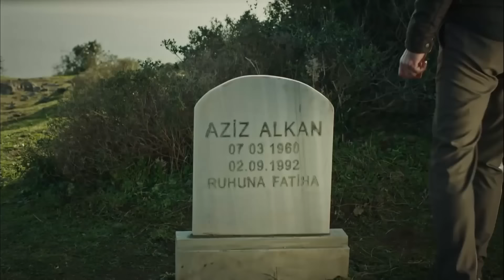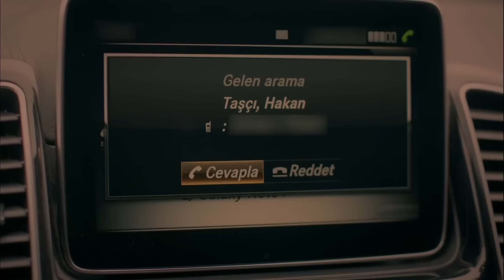Selin un Amor Inolvidable Capítulo 5 | Doblado en Español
Selin un Amor Inolvidable es capaz de brindar toda su belleza en una sola noche y, según la leyenda, es una rara avis que solo las personas afortunadas pueden contemplar. En una noche así empieza la historia de Selin y Kartal. Por casualidad, los caminos de los dos se cruzan en un viaje a Francia, y Kartal en un instante se enamora de Selin. Aunque este amor cautivador e inesperado se muriera en una noche, la historia de amor que empieza en Francia iniciará diferentes historias e intrigas que se alcanzará hasta el Mar Negro y Estambul.

Producción: O3 Turkey
Productor: Onur Güvenatam
Directores: Yağmur Taylan & Durul Taylan
Guión: Ertan Kurtulan & Hasan Başoğlu
Actrices:
Selin: Meryem Uzerli
Kartal: Murat Yıldırım
Aziz: Uğur Polat
Esra: Funda Eryiğit
Hüma: Seda Akman
Hakan: Selim Bayraktar
Mert: Burak Deniz
Emre: Deniz Celiloğlu